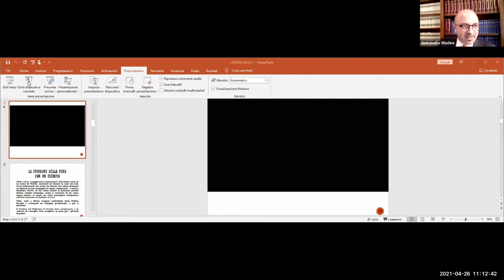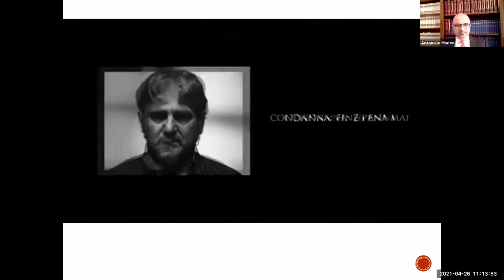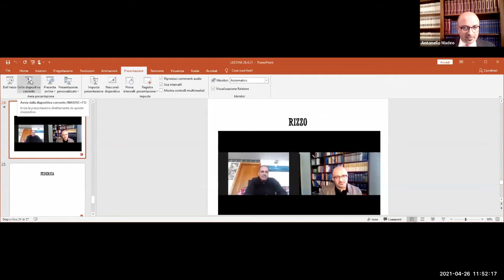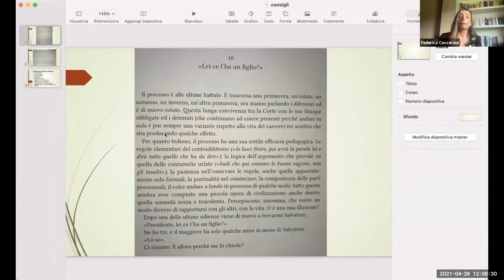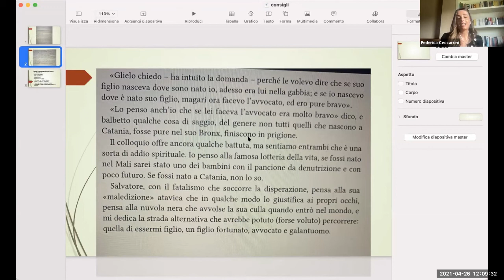GAME OF RIGHTS - 26 aprile 2021 - I diritti del carcere e la rieducazione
L’Università per la Scuola
Iniziativa del corso di laurea in GIURISPRUDENZA
dell’Università degli Studi della Tuscia
GAME OF RIGHTS
CORSO DI CITTADINANZA E COSTITUZIONE PER LE SCUOLE